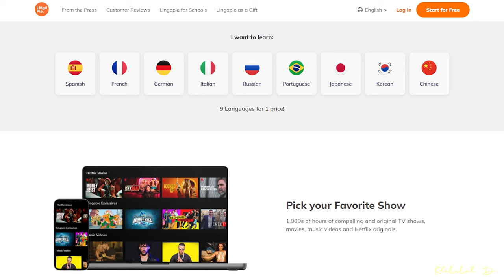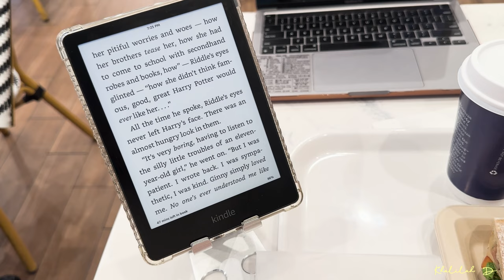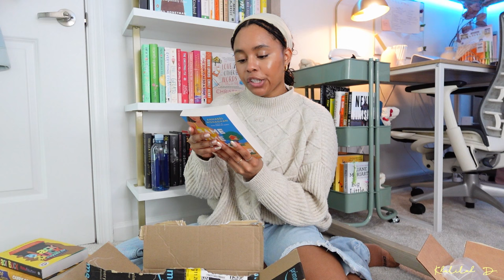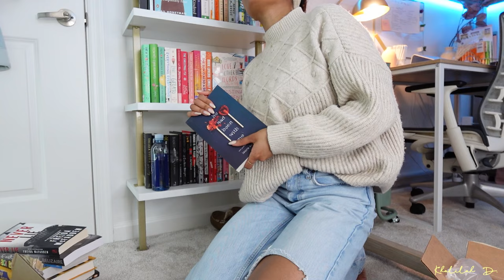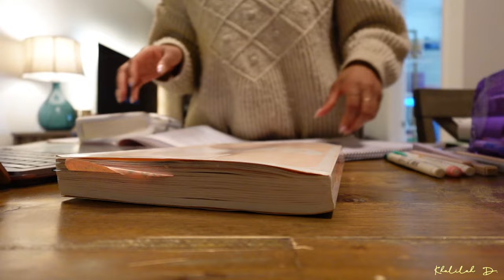Productive study vlog 🎧🧸📚: studying Japanese, HUGE book haul and current read review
Learning a language? Try Lingopie!

@shushuandbobo - health foods
@gwansupak - couple